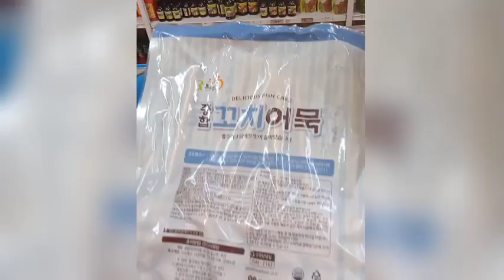KOREAN FISH CAKE MUKBANG